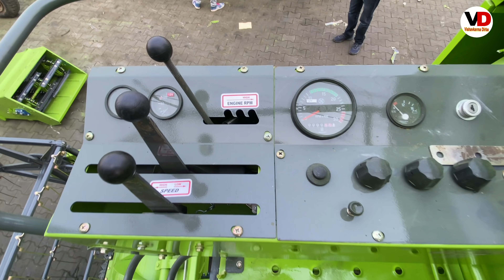Kartar 3500 G Track Harvester Combine Full Review 2021-2022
Artist: Amrit Dhiman

DOP: Manpreet kaur Dhiman

Editing & Music: Gurtej bawa

More Help: Rekha Rani

Vishavkarma Dirba YouTube Channel Se no liya hai jrur bataye or paye Booking pr 5000 ki Chhut